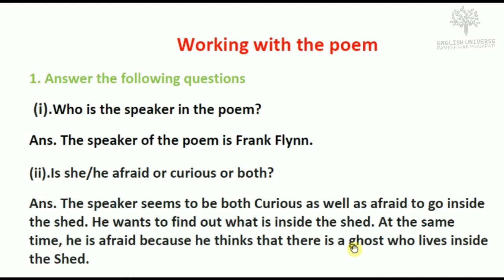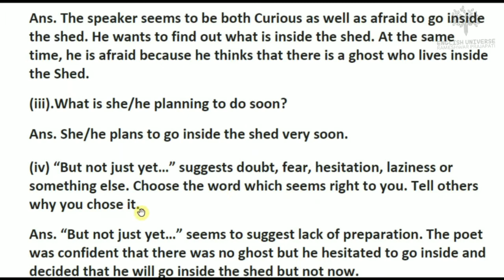The Shed class 7 Questions and answers